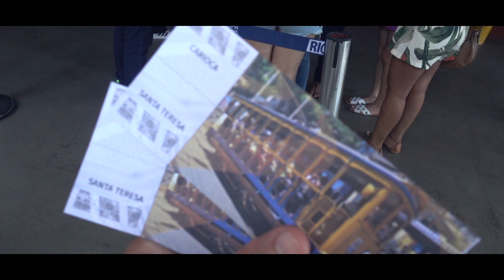Passeio no bondinho de Santa Teresa no Rio de Janeiro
O vídeo de hoje é sobre o Bondinho de Santa Teresa, quer saber mais sobre este passeio? Então vem com a gente, Let's borá.

Confira as promoções e os CUPONS DE DESCONTOS nos links abaixo.

1.Aulas de Yoga comigo pelo Zoom.

5.Voucher de R$50 no Turbi no seu primeiro aluguel, use o Código